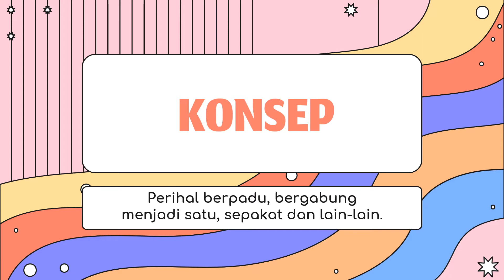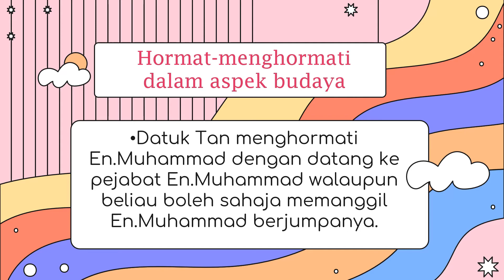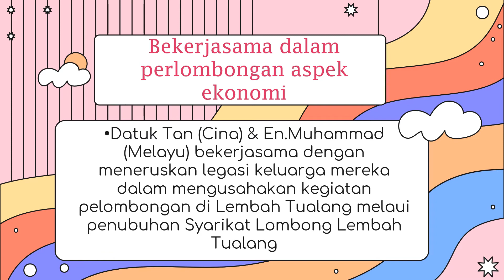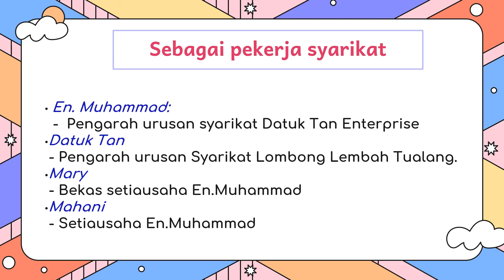ANALISIS PERPADUAN NOVEL SAUDAGAR BESAR DARI KUALA LUMPUR